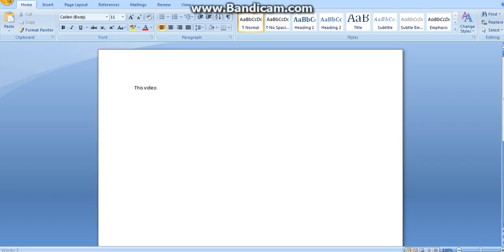Useless Video (DONT WATCH)